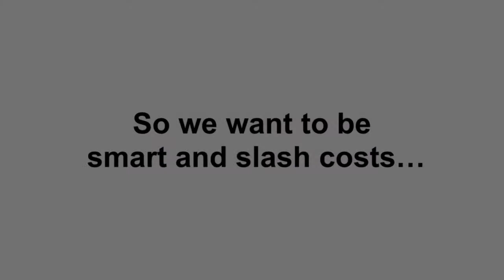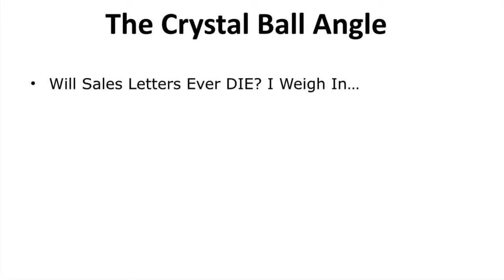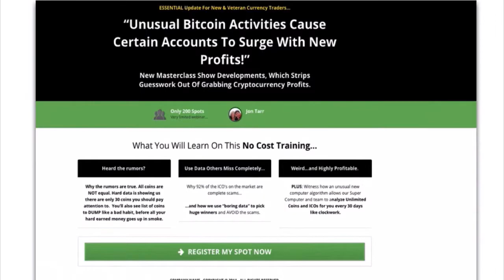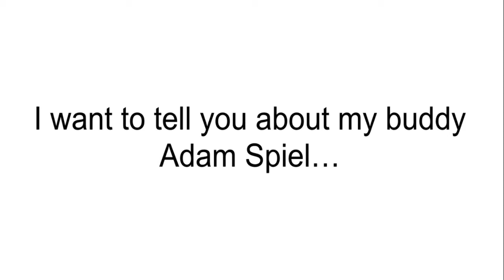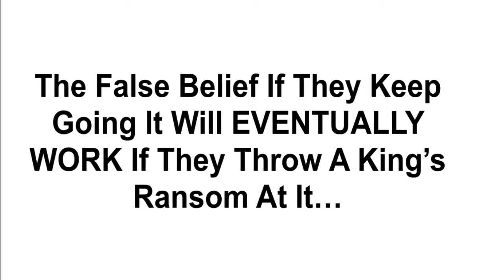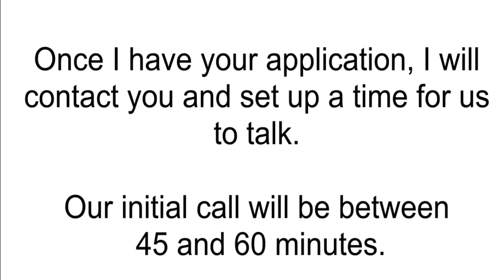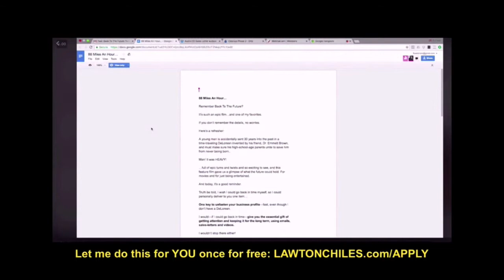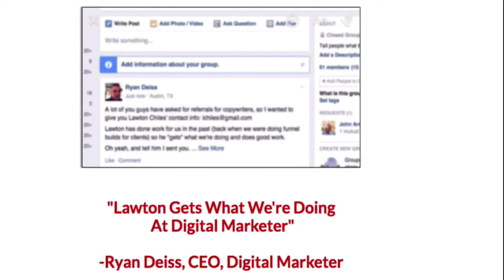Social media marketing for small business 2019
Want to brand yourself on social media?

Want to run ads and campaigns that sell--regardless of competition on social media?

We're going to be talking about social media marketing for small businesses. This works in 2019 or beyond.

If you want to find buried treasure, here's how we're doing it in TONS of different markets. This strategy works for Facebook ads for Shopify, E-commerce, or Coaches and Consultants wanting to harness social media ads.